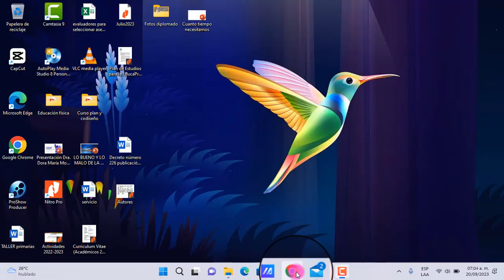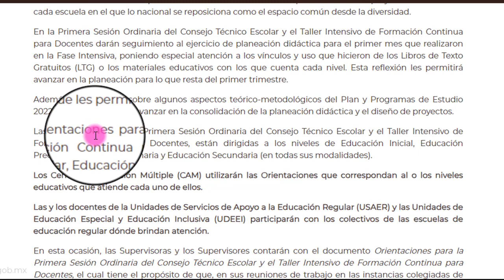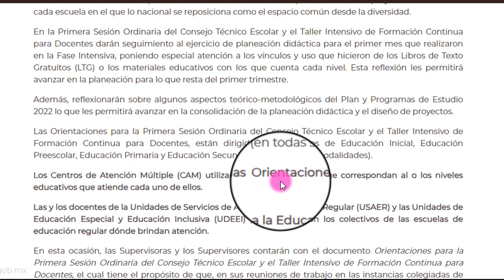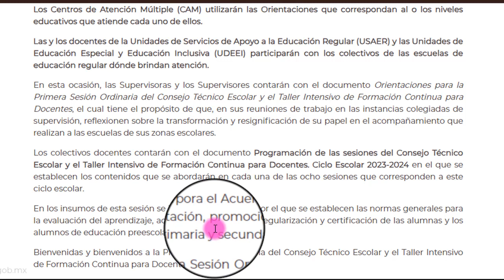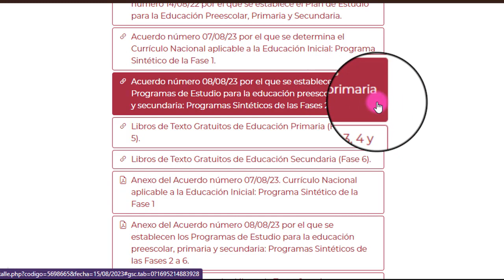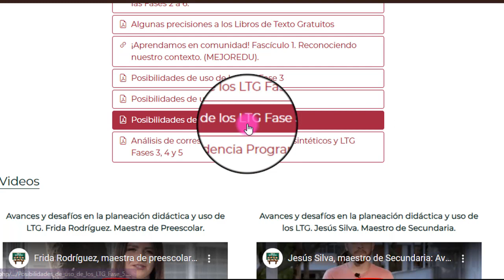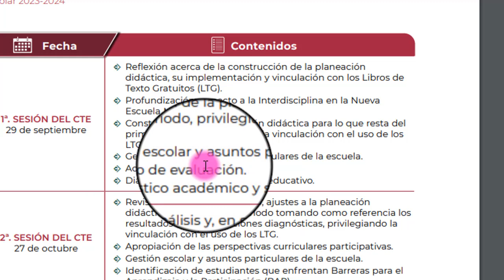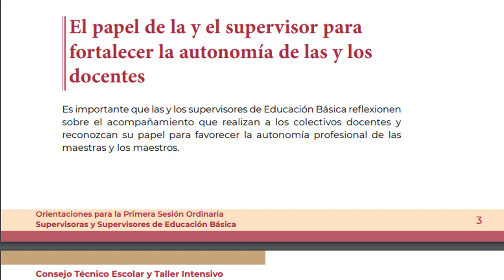Orientaciones primera sesión ordinaria Septiembre 2023 CTE